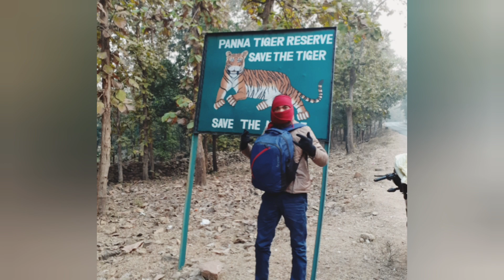Khajurao, Panna, Madhya Pradesh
short visit to Khajurao and nearby places in Jan2021

overall points to be highlighted

1. 2 days enough to complete the trip(Saturday, Sunday)
2. no need to do pre-booking of hotels for stay
3. can get rented vehicles based on hours and day calculation
4. check multiple shops before you purchase anything to avoid extra pay
5. start early from khajuraho to cover Panna national park.
6.for Panna National Park on peak days, DO NOT forget to do pre-booking on MP government website.
6. Must visit Ken river
7. always great to start early to enjoy at its fullest